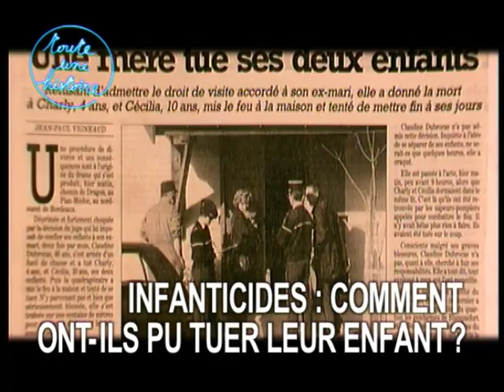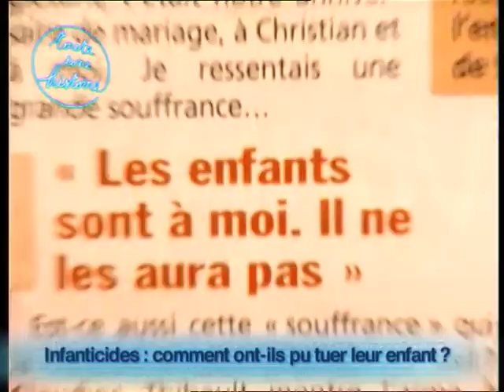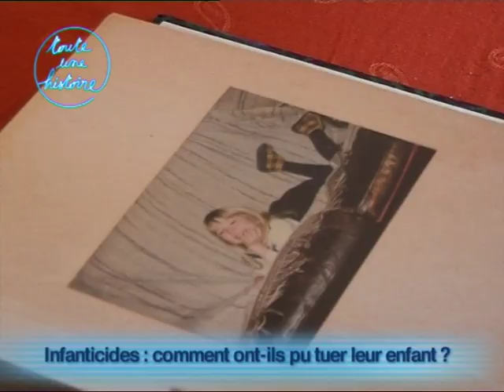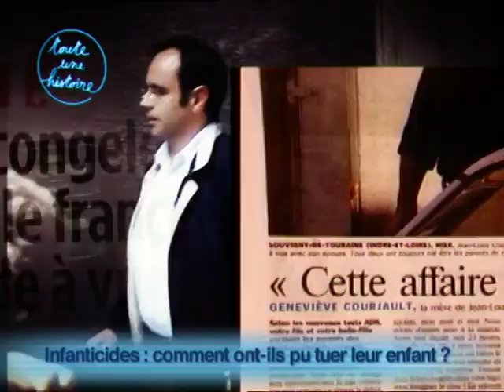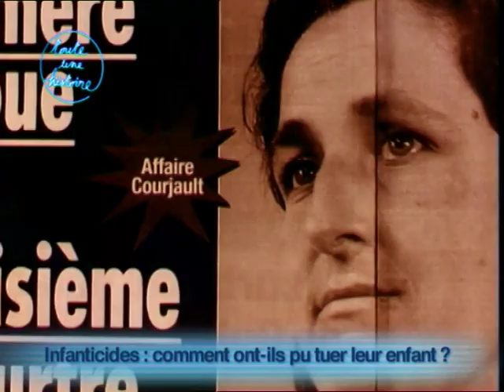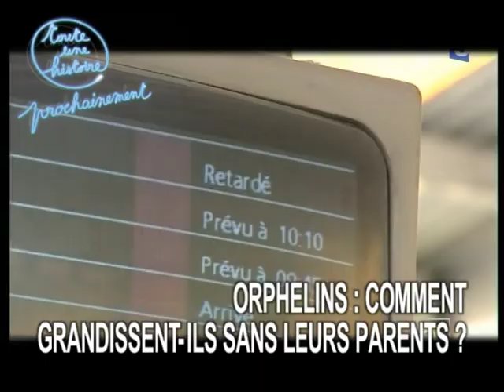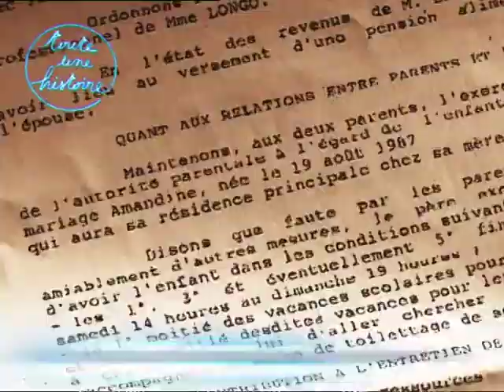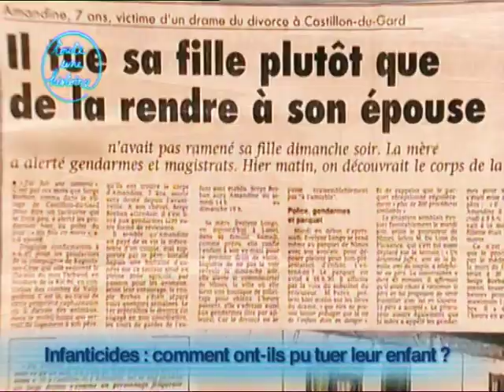Infanticides : comment ont-ils pu tuer leur enfant ? - Toute une histoire